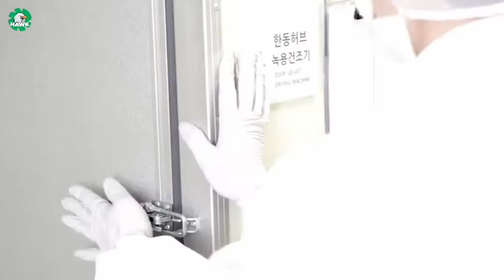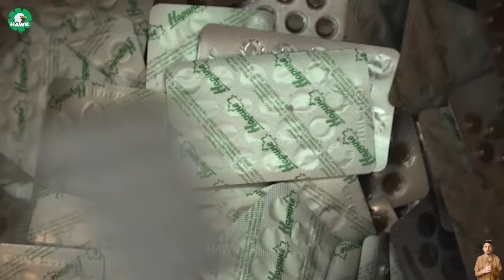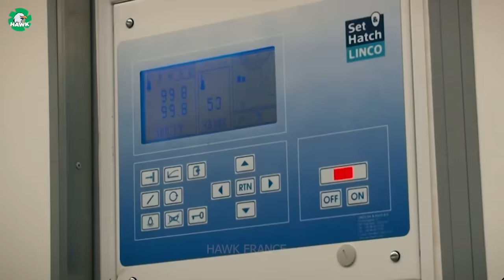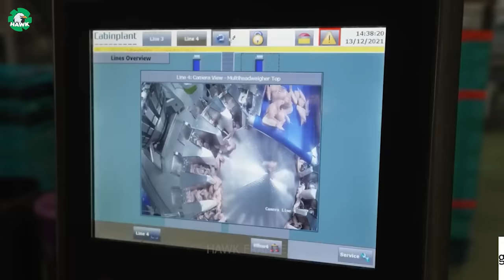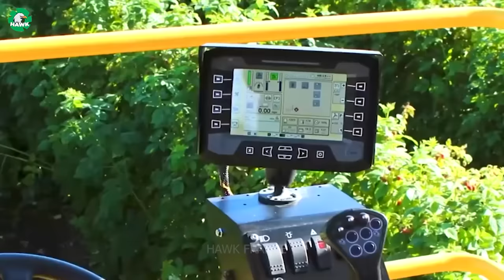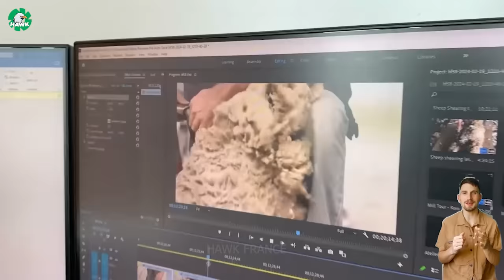🦌 How Farmers Make 80 Million USD From Raising Deer | Food Factory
hf128. 🦌 How Farmers Make 80 Million USD From Raising Deer | Food Factory

Deer farming has become a surprisingly lucrative venture, with some operations reaching a staggering $80 million in profit!  Once mature, the deer are transported humanely to specialized Food Factories. These food factory are marvels of modern processing, ensuring the highest quality and hygiene standards. Skilled butchers meticulously process the deer within the Food Factories, transforming them into a range of delicious cuts of meat. But the food factory's role goes beyond just meat. Velvet antlers, prized for their medicinal properties in some cultures, are carefully harvested and processed within the food factory. Even the hides find a new life, being tanned and transformed into luxurious leather goods in the very same Food Factories.

00:00 food factory
03:14 herd of deer
05:43 deer farm
08:12 deer processing factory
12:49 get deer antlers